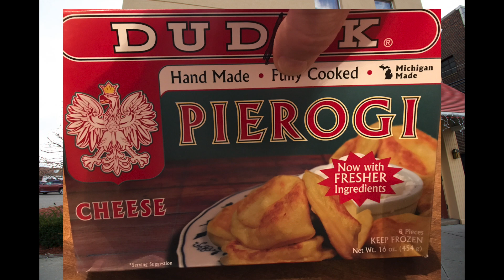Buzz Bunny & the Fhoul's Polish Easter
A Comedy Show with Washed Rock Stars & Has-been Actors doing Goofy Skits.